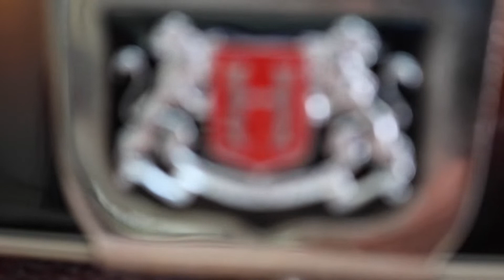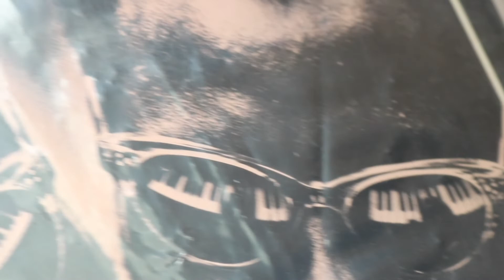Round Midnight Monk - Version ROCK !!! - Guitar & Bass - les Chroniques des Cordes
Nicolas Pain : Bass Hagström Concord 1967 - Polytone
Leonard Gras : Gibson Les Paul 1971 - Blue Tube Tube Works - Elkatone - Boss OD1